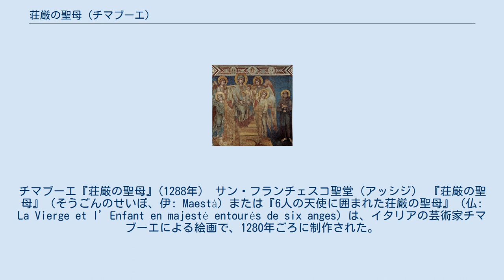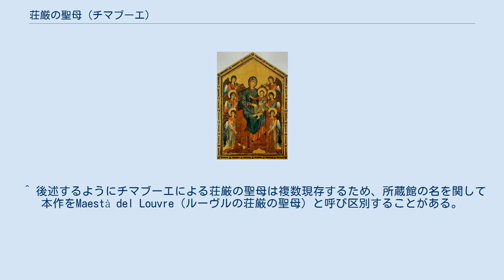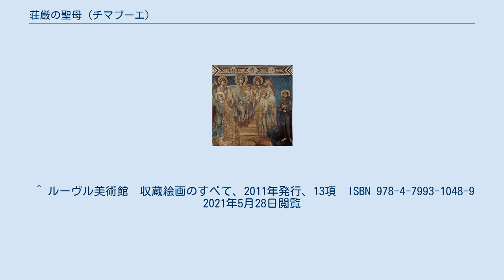荘厳の聖母 (チマブーエ)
チマブーエ『荘厳の聖母』(1288年)　サン・フランチェスコ聖堂（アッシジ） 『荘厳の聖母』（そうごんのせいぼ、伊: Maestà）または『6人の天使に囲まれた荘厳の聖母』（仏: La Vierge et l’Enfant en majesté entourés de six anges）は、イタリアの芸術家チマブーエによる絵画で、1280年ごろに制作された。
パリのルーブル美術館に所蔵されている。
 作品は1280年ごろのものと考えられており、ウフィツィ美術館の『サンタ・トリニタの聖母』より時期的に早く、様式的にも異なった特徴を持っている。
疑似的な遠近法なしで描かれ、聖母の周りの天使が空間の中に合理的に配置されるのではなく、単に上下に配置されている。
玉座は、アッシジのサン・フランチェスコ聖堂（1288–1292年）にあるチマブーエによって描かれた『荘厳の聖母』に似ている。
 この作品は「聖母子」の主題の新しい規範を確立し、その後、『ルチェッライの聖母』を描いたドゥッチョ・ディ・ブオニンセーニャなど他の画家によって使用された。
 背景となっている金地は、この場面が天上の世界であることを示している。
幼子イエスの着ている服の赤色は、受難の象徴である。
聖母の服の青色は、周囲の天使の服や翼で繰り返され、画面に色彩の統一感を生んでいる。
 イタリアにおけるナポレオンの芸術品略奪の一環として、ピサのサン・フランチェスコ教会から、ジョットの『聖痕を受ける聖フランチェスコ』とともに1813年にルーヴル美術館に取得された。
 ^ 後述するようにチマブーエによる荘厳の聖母は複数現存するため、所蔵館の名を関して本作をMaestà del Louvre（ルーヴルの荘厳の聖母）と呼び区別することがある。
 ^ “La Vierge et l'Enfant en majesté entourés de six anges (Maestà) - Louvre Collections”. 2021年6月5日閲覧。
 ^ ルーヴル美術館　収蔵絵画のすべて、2011年発行、13項　ISBN 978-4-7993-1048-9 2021年5月28日閲覧